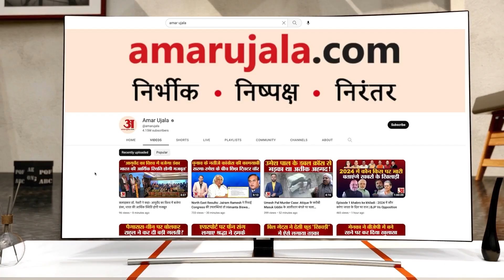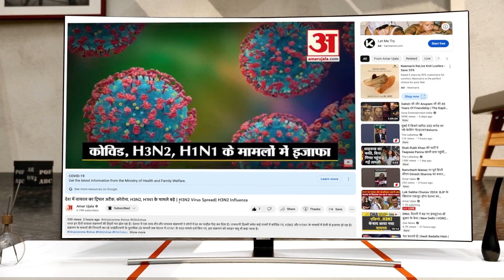I.N.D.I.A. Alliance: Uddhav Thackeray की Shiv Sena का सुझाव, जानें और क्या कहा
उद्धव ठाकरे वाली शिवसेना ने 'इंडिया' गठबंधन पर निशाना साधते हुए कहा कि अगर विपक्षी गुट देश को उचित एजेंडा नहीं देता है तो उसके घटकों द्वारा तैयार किया गया ताना-बाना बेकार हो जाएगा।